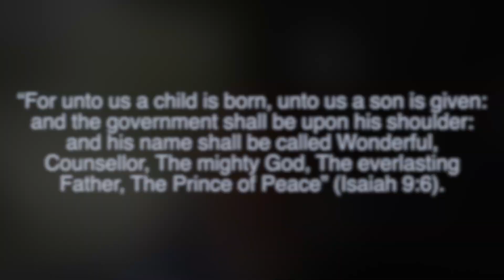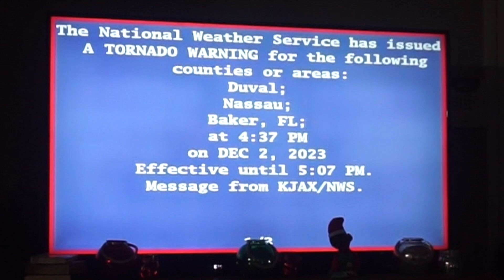Vlogmas Day 9 A Random storm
Interest: Beauty•Luxury•Lifestyle•Fashi
Location: Jacksonville,Fl
Christian (I’m real but absolutely in love with Jesus)
Married, mother of 4
Age:40+

Daughters YouTube channel: The Lola & Mango show
Twin sister YouTube:

Products used to create my everyday no makeup-makeup looks.

Moisturizer: baby dove
Primer: milk hydro grip

Creams
Foundation: Lancome teint idole ultra wear color 435 bisq w
Concealer: tarte creaseless color tan
Contour: Mac stick foundation color:NC50
Cream blush: Mac (not sure of the color)
Cream highlight: Mac lustre drops

 Powder
Setting concealer: BenNye banana powder
Setting contour: Mac Studio fix powder foundation  nc47
Blush: normally mac. Shades vary
Highlight: my everyday highlight is Mac global glow. But it can vary based on the event & look of the day.

Every day no makeup -makeup eyes: studio fix foundation
Under eye instead of eyeliner I just a brown Mac eyeshadow just beneath my water line
Eyelid primer:Urban Decay primer potion
Eyebrows: kvd super brow